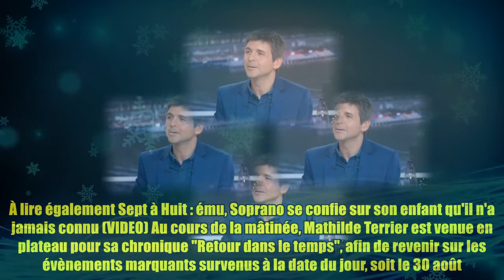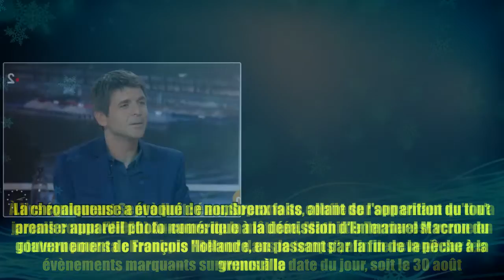Télématin : Thomas Sotto fait passer un petit message en direct à Laurent Delahousse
Après avoir effectué sa rentrée le 23 août dernier, l'équipe de l'émission de France 2 était de retour ce lundi matin. Aux commandes de l'émission, le binôme composé de Julia Vignali et Thomas Sotto. Entourés de leurs chroniqueurs, ils ont abordé de nombreux sujets d'actualité. À lire également Sept à Huit : ému, Soprano se confie sur son enfant qu'il n'a jamais connu (VIDEO) Au cours de la mâtinée, Mathilde Terrier est venue en plateau pour sa chronique "Retour dans le temps", afin de revenir sur les évènements marquants survenus à la date du jour, soit le 30 août. La chroniqueuse a évoqué de nombreux faits, allant de l'apparition du tout premier appareil photo numérique à la démission d'Emmanuel Macron du gouvernement de François Hollande, en passant par la fin de la pêche à la gre